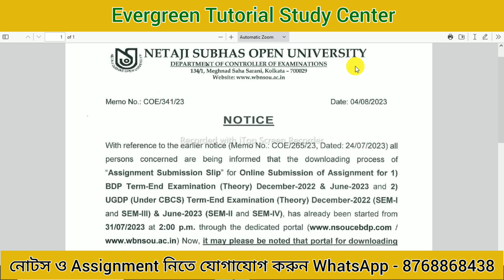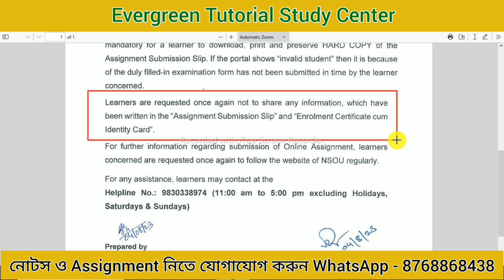NSOU Assignment Exam Update 2023 | Assignment Submission Slip Download 2023 | BDP Assignment Exam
NSOU Assignment Exam Update 2023 | Assignment Submission Slip Download 2023 | BDP Assignment Exam 2023 | UG Assignment Exam 2023 | @ToppersCampus